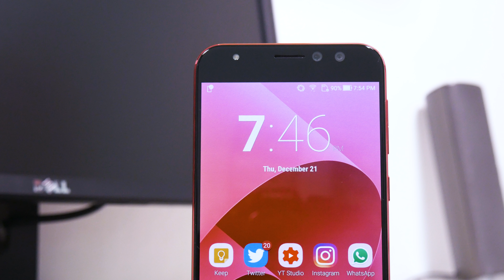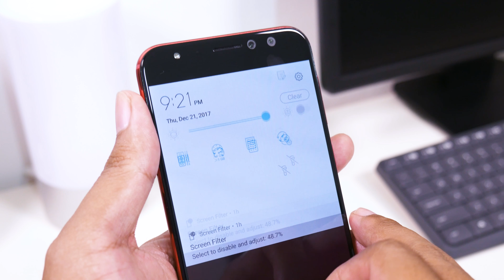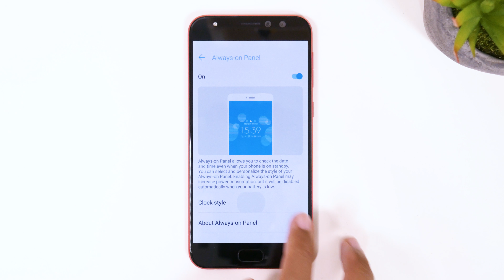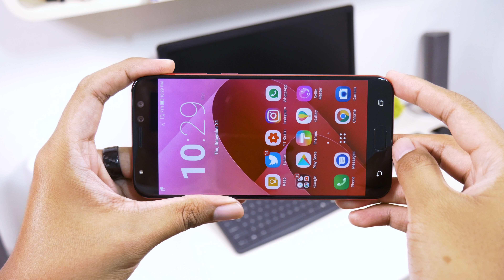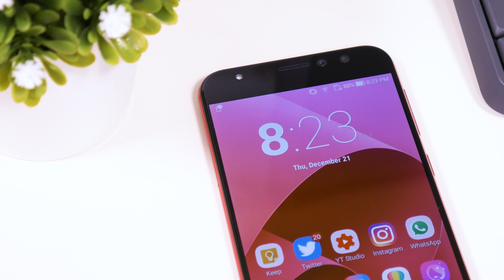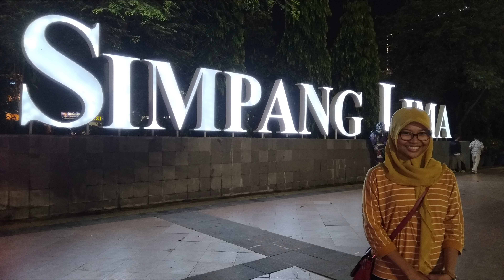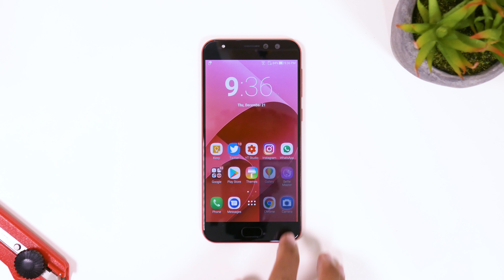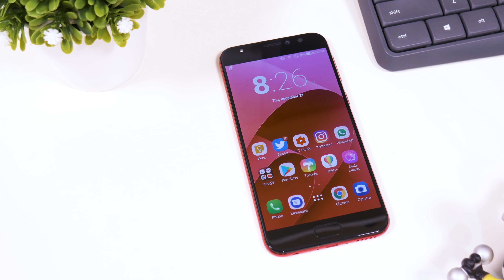REVIEW Asus Zenfone 4 Selfie Pro: Manis..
Apakah doi lebih menarik daripada OPPO F5 or Vivo V7 Plus???